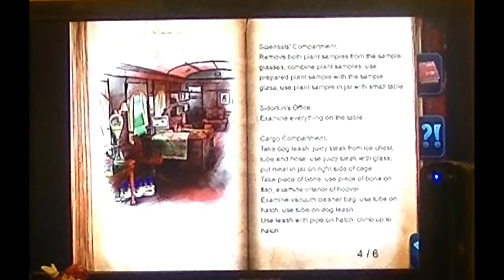Secret Files Tunguska - Part 23: Shortcircuit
I accidentally said shortcut.